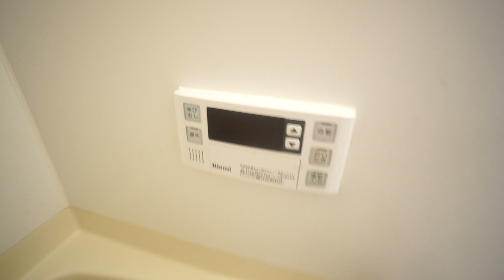【九条駅の賃貸】静かな環境のんびり暮らして頂けますよ！｜グランソーレ 201号室 ：アパマンショップ西大寺店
【POINT】室内広々空間でゆったりくつろげるスペースが充実しています！

【概要】
物件名：グランソーレ
所在地：奈良県奈良市七条１丁目３７－２０
間取：１K